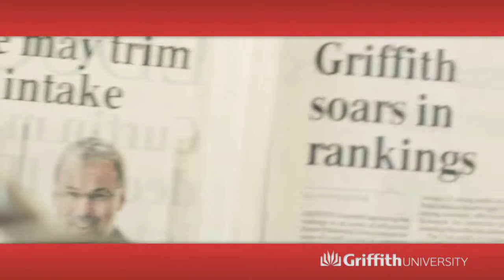Griffith University Top10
Griffith University | Top10 | Promo

by Chop Shop Post